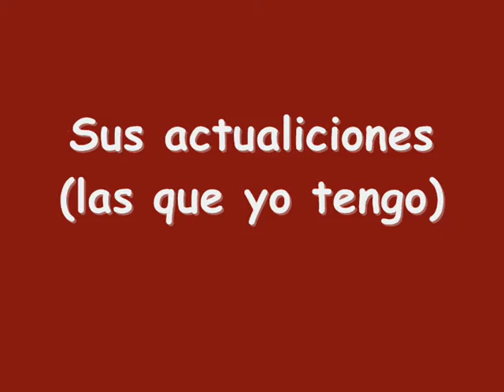Lonena-Su Vida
espero los comentarios